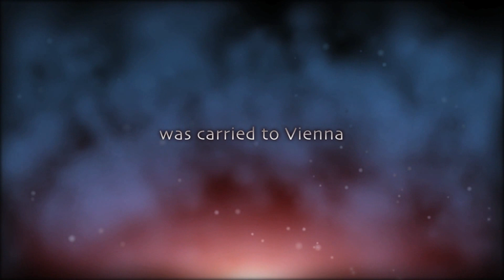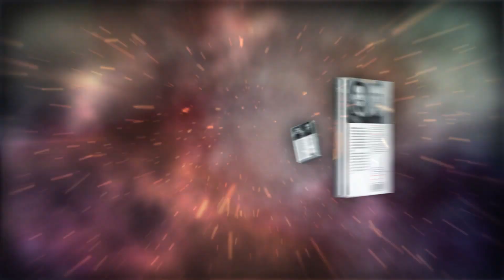Booktrailer The "Morbus Dei"-Trilogy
Zach/Bauer's successful Novel Trilogy "Morbus Dei".